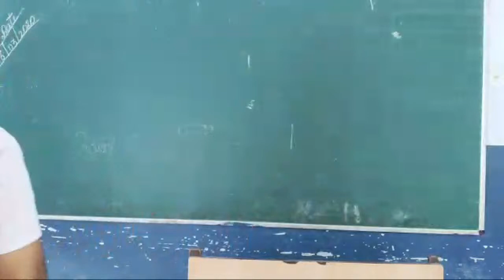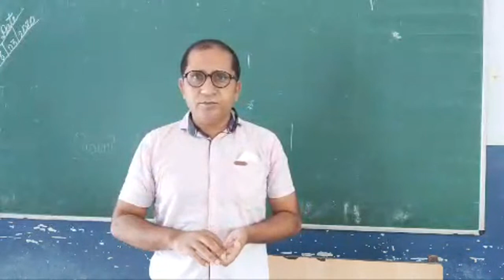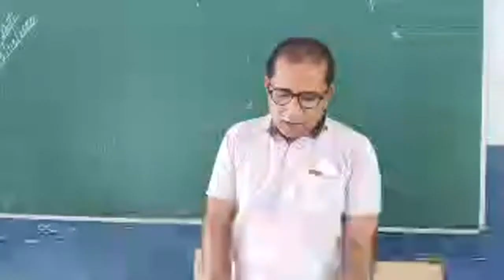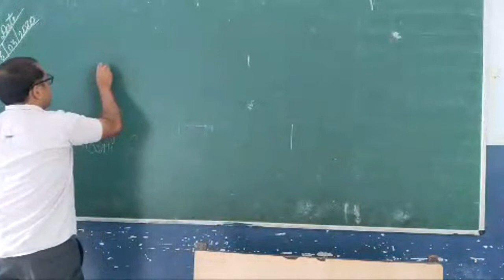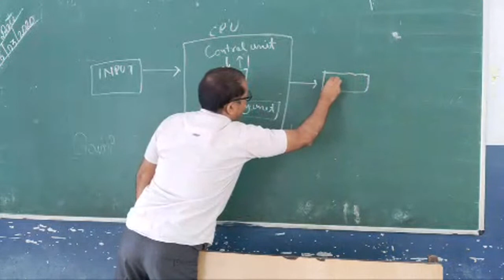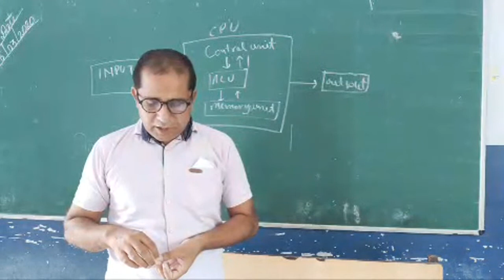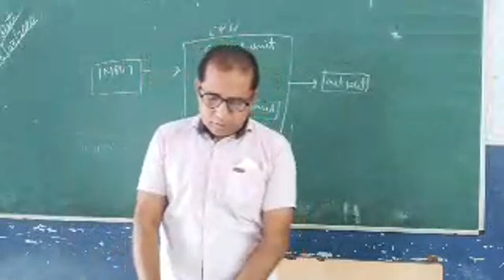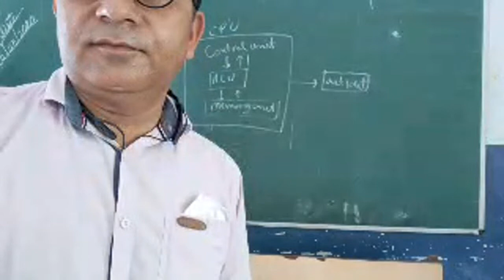Computing Technology Part 2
You are Welcome my dear friends